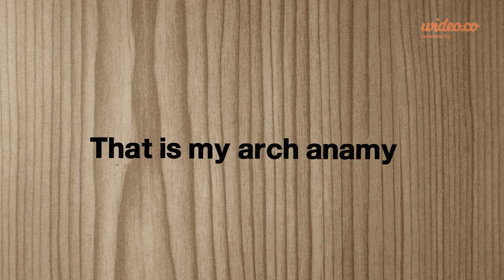untitled - by Wideo.co